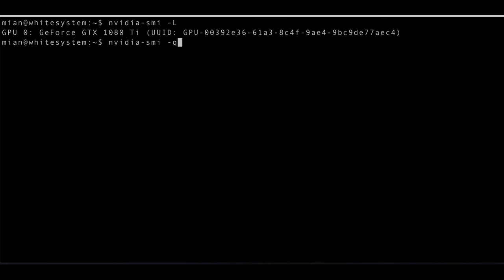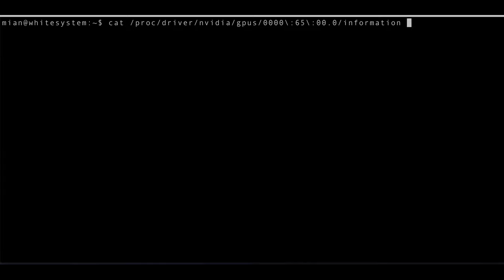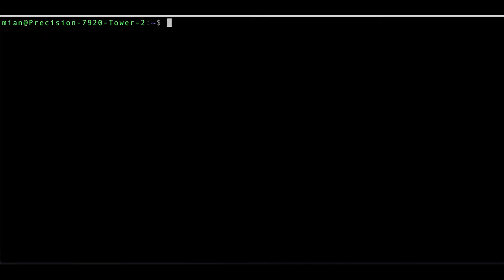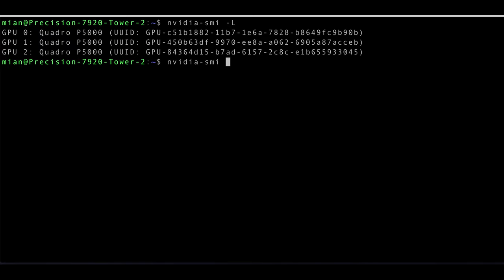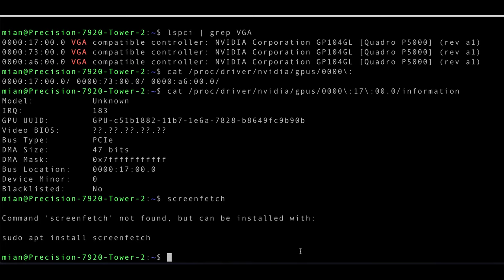How to find number of GPU's and its details on Linux computer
Option 1:
nvidia-smi --list-gpus
nvidia-smi -L
nvidia-smi -q

Option 2:
lspci | grep VGA

Option 3:
sudo apt install screenfetch
screenfetch

Option4
cat /proc/driver/nvidia/gpus/check_directory_name/information
# Multiple directory name for multiple GPUs

Option 5:
sudo lshw -C display